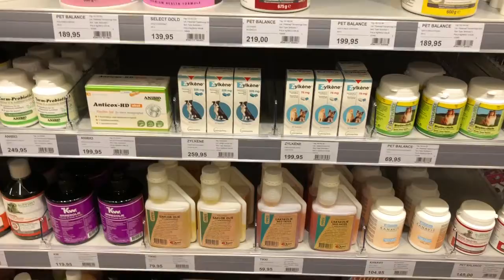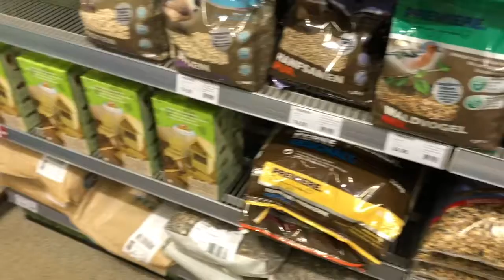Alice in Viking Land - เอาใจพ่อหมา แม่หมา ทาสแมว ไปดู Pet shop ที่เดนมาร์กกันจ้า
ไปดูกันว่าร้าน Pet store ที่ Denmark ขายอะไรกันบ้างเผื่อใครมาเที่ยวแล้วอยากซื้อของไปฝากลูกๆ 4 ขาที่บ้านจ้า